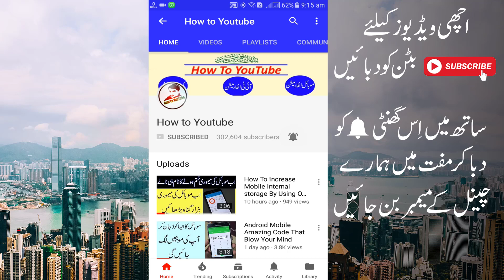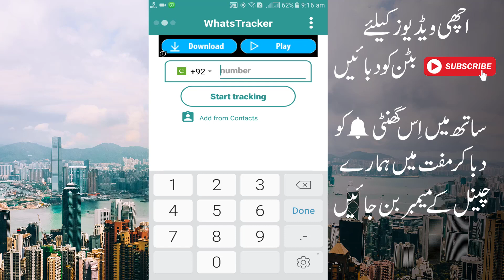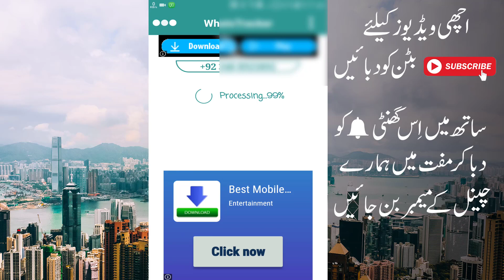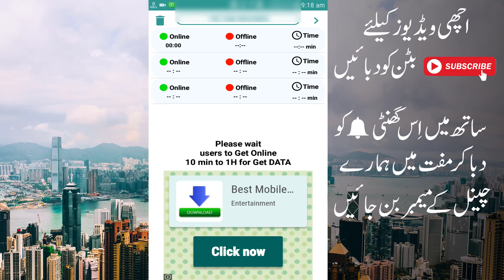Whatsapp Amazing Android App that Make You Crazy | Whatsapp Secret app